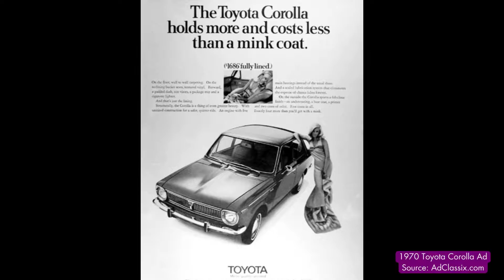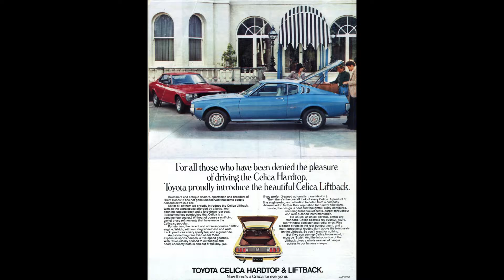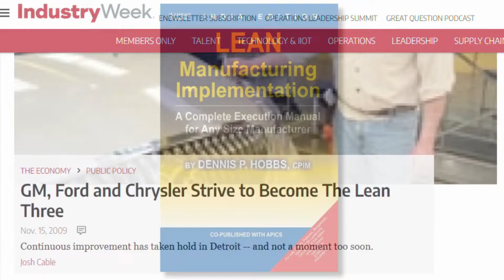Lean Impact: How the Toyota Production System (TPS) Transformed Manufacturing Globally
More on the revolutionary impact of the Toyota Production System right

Toyota's Production System (TPS), initially developed in the 1940s by Taiichi Ohno, was a closely guarded secret until the late 1970s. This system, designed to enhance efficiency and minimize waste in post-World War II Japan, underwent continuous refinement at Toyota.

It incorporated key principles like Just-in-Time production, Jidoka (automation with a human touch), Genchi Genbutsu (problem-solving through direct observation), Heijunka (level scheduling), standardized work practices, and the elimination of waste (Muda, Mura, Muri).

Internationally, interest in Toyota's production methods grew, especially as the company started competing more directly with Western automakers. However, details remained largely confidential until 1978 when Taiichi Ohno published "Toyota Production System: Beyond Large-Scale Production." This book, detailing the system's principles, marked a turning point in making TPS known to the broader public.

Western companies began to adopt TPS principles, although integrating these methods, deeply rooted in Japanese and Toyota-specific culture, presented challenges. By the 1980s, manufacturers like General Motors started implementing lean manufacturing principles inspired by Toyota. The focus shifted towards quality control and continuous improvement.

Further insights into TPS were provided in 1992 with Yasuhiro Monden's publication, "The Toyota Production System: An Integrated Approach to Just-in-Time." The principles of lean manufacturing extended beyond automotive manufacturing, influencing sectors like aerospace, defense, electronics, and healthcare.

Today, TPS continues to influence a wide range of industries, driving efforts towards efficiency, quality, and waste reduction. It has not only revolutionized manufacturing processes but also significantly impacted business management philosophies and methodologies globally.